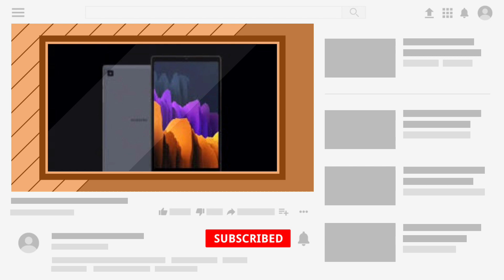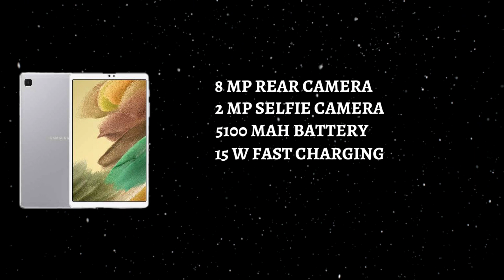Samsung Tab A7 Lite Spec Review Features Specification Price | Malayalam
samsung galaxy tab a7 lite has been launched in india. samsung tab a7 lite comes with 8.7" wxga display, mediatek helio p22t processor, 3 gb ram, 32 gb internal, 8 mp rear camera, 2 mp selfie camera and 5100 mah battery with 15 w fast charging support. lets check about samsung tab a7 lite spec review features specification price in malayalam

my gadgets